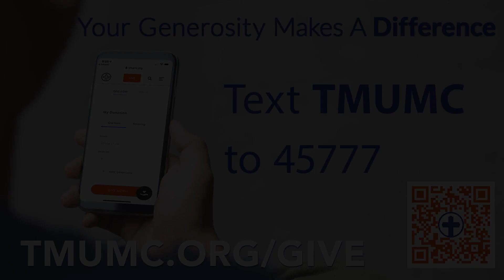$68,662 Raised for Mozambique Missions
Thanks to your incredible generosity during the season of Lent, we were able to raise over $68K to support food sustainability and farming in Mozambique. Your donations will provide jobs, supplies, and a storefront to support a community of hardworking people.